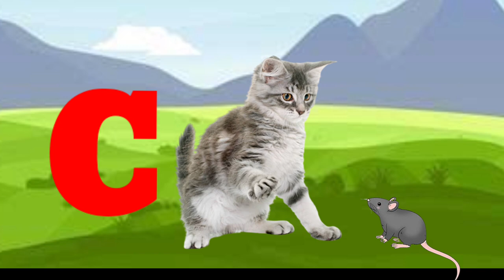phonisc song,!OK!!abc songs Alphabet,A for Apple B for Ball c for cat,a se anar,abcd video, ABCD